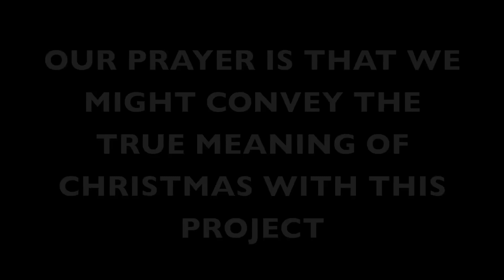CHRISTMAS IS FOREVER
in progress...waiting to record myself and MC. then to mix and master